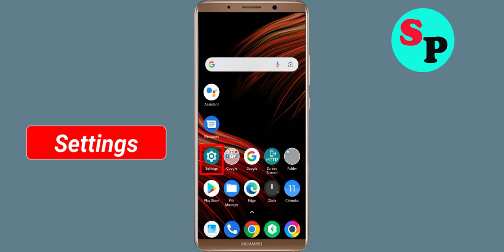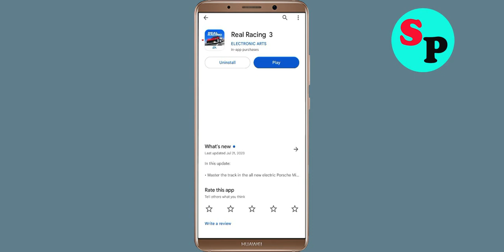Fix Unfortunately Real Racing 3 App Has Stopped Issue in Android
Fix Unfortunately Real Racing 3 App Has Stopped Issue in Android mobile phone

In this video, i will show you how to Fix Unfortunately Real Racing 3 App Has Stopped Issue in Android || Fix Real Racing 3 App Not Open Problem Android. If you are facing same problem in your android mobile phone it will help you a lot.

e). Scroll to and tap Real Racing 3 App
g). Tap Clear data button, then Real Racing 3 App.

h). Tap Uninstall Real Racing 3 App, then Real Racing 3 App.